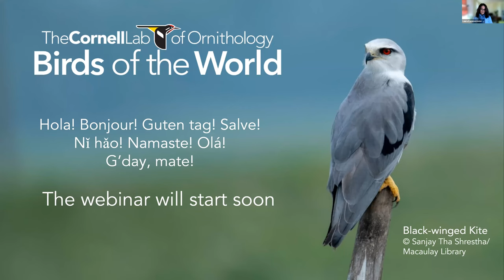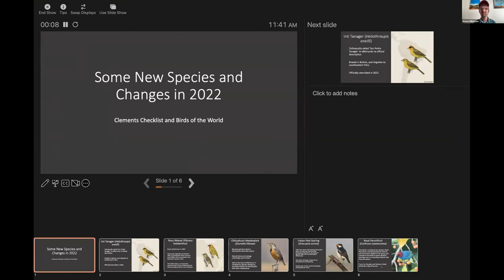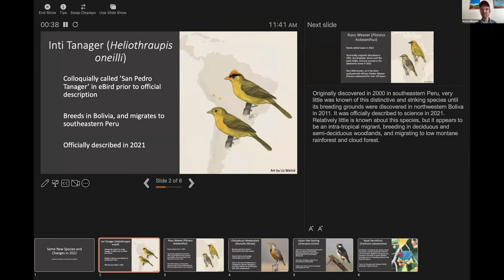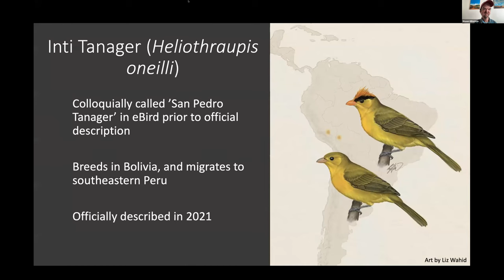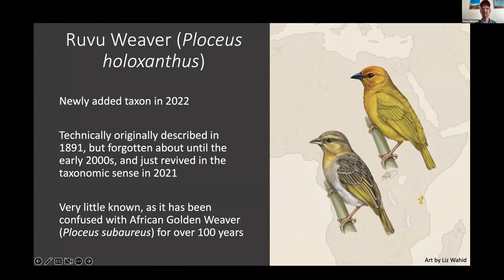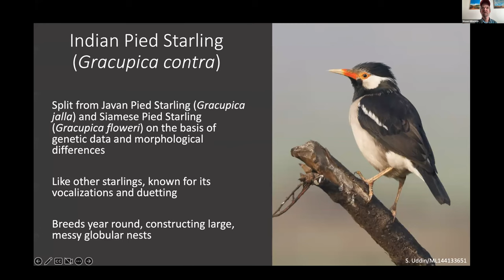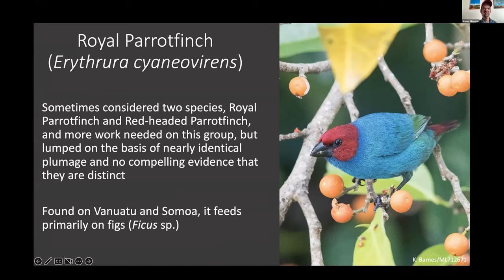BOW Discovery Webinar: Avian Taxonomy Update 2022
Please join staff from eBird, Birds of the World, and special guest Pamela Rasmussen to learn what’s new in avian taxonomy, especially regarding the 2022 update to the eBird/Clements checklist which is now showing across all Lab projects including eBird, Macaulay Library, Merlin, and Birds of the World.

The team discusses why annual taxonomy updates are necessary and how names are settled upon by the international Working Group Avian Checklists (WGAC). They will also discuss recent efforts to standardize bird taxonomy across all major global checklists.

Finally, the team will highlight a few interesting taxonomic shifts and discuss what changes are most likely to affect your life list.

Speakers: BOW Science Editors Tom Schulenberg and Shawn Billerman, Project Lead Brian Sullivan, eBird Project Lead Marshall Iliff, and Pamela Rasmussen from Michigan State University. Tom, Marshall, and Pam are on the WCAG committee.

Birds of the World is the world’s leading scholarly ornithology database published by Cornell Lab of Ornithology.